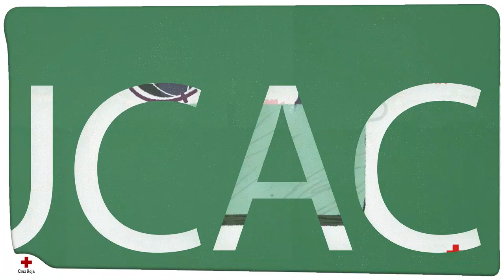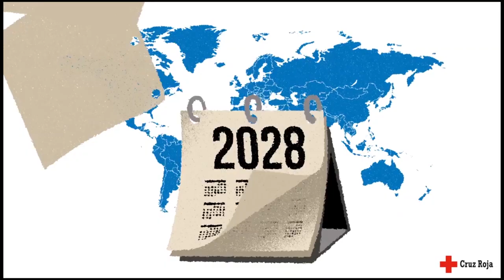Serie Aprende con Cruz Roja.ODS 15: Vida de ecosistemas terrestres.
Objetivos para la Infancia. Capítulo 10: Cuidar las plantas y los animales es una buena idea para proteger el medioambiente.  Nuestro consejo del día, te ayudará a proteger el planeta.
Agradecimientos: Sonia Lucia voluntaria de la Asamblea Local de Ibi que ha explicado los ODS.